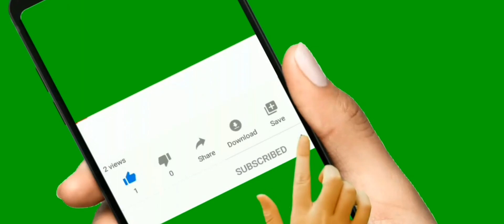Funny racing cars.Funny video.kids videos.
In this video Funny racing cars.Funny video.kids videos.